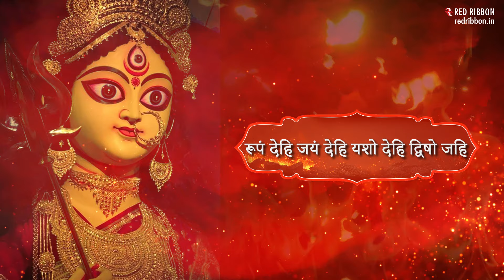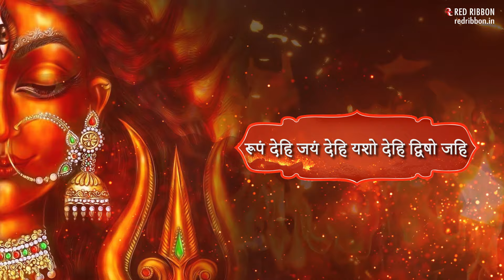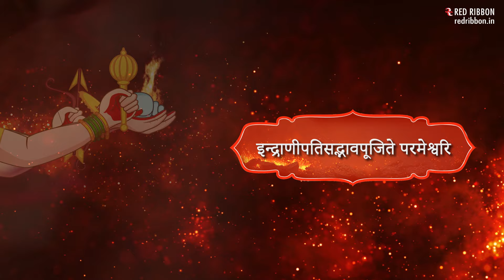Argala Stotram With Lyrics अर्गला स्तोत्रम | Harsh Poras Patel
On the occasion of Chaitra Navratri 2024, do listen to our latest release 'Argala Stotram" sung in the divine voice of Harsh Poras Patel.

Lyrics :
Jaya Tvam Devi Caamunndde Jaya Bhuu-Taapa-Haarinni |
Jaya Sarva-Gate Devi Kaalaraatri Namostu Te ||1||

Jayantii Manggalaa Kaalii Bhadrakaalii Kapaalinii |
Durgaa Shivaa Kssamaa Dhaatrii Svaahaa Svadhaa Namostu Te ||2||

Madhu-Kaittabha-Vidhvamsi Vidhaatr-Varade Namah |
Ruupam Dehi Jayam Dehi Yasho Dehi Dvisso Jahi ||3||

Mahissaasura-Nirnaashi Bhaktaanaam Sukhade Namah |
Ruupam Dehi Jayam Dehi Yasho Dehi Dvisso Jahi ||4||

Dhuumranetra-Vadhe Devi Dharma-Kaama-Artha-Daayini |
Ruupam Dehi Jayam Dehi Yasho Dehi Dvisso Jahi ||5||

Raktabiija-Vadhe Devi Canndda-Munndda-Vinaashini |
Ruupam Dehi Jayam Dehi Yasho Dehi Dvisso Jahi ||6||

Nishumbha-Shumbha-Nirnaashi Trailokya-Shubhade Namah |
Ruupam Dehi Jayam Dehi Yasho Dehi Dvisso Jahi ||7||

Vandita-Angghri-Yuge Devi Sarva-Saubhaagya-Daayini |
Ruupam Dehi Jayam Dehi Yasho Dehi Dvisso Jahi ||8||

Acintya-Ruupa-Carite Sarva-Shatru-Vinaashini |
Ruupam Dehi Jayam Dehi Yasho Dehi Dvisso Jahi ||9||

Natebhyah Sarvadaa Bhaktyaa Ca-Aparnne Durita-Apahe |
Ruupam Dehi Jayam Dehi Yasho Dehi Dvisso Jahi ||10||

Stuvadbhayo Bhakti-Puurvam Tvaam Cannddike Vyaadhi-Naashini |
Ruupam Dehi Jayam Dehi Yasho Dehi Dvisso Jahi ||11||

रूपं देहि जयं देहि यशो देहि द्विषो जहि ॥१२॥
Cannddike Satatam Yuddhe Jayanti Paapa-Naashini |
Ruupam Dehi Jayam Dehi Yasho Dehi Dvisso Jahi ||12||

Dehi Saubhaagyam-Aarogyam Dehi Devi Param Sukham |
Ruupam Dehi Jayam Dehi Yasho Dehi Dvisso Jahi ||13||

Vidhehi Devi Kalyaannam Vidhehi Vipulaam Shriyam |
Ruupam Dehi Jayam Dehi Yasho Dehi Dvisso Jahi ||14||

Vidhehi Dvissataam Naasham Vidhehi Balam-Uccakaih |
Ruupam Dehi Jayam Dehi Yasho Dehi Dvisso Jahi ||15||

Sura-Asura-Shiro-Ratna-Nighrsstta-Caranne-[A]mbike |
Ruupam Dehi Jayam Dehi Yasho Dehi Dvisso Jahi ||16||

Vidyaavantam Yashasvantam Lakssmiivantan.ca Maam Kuru |
Ruupam Dehi Jayam Dehi Yasho Dehi Dvisso Jahi ||17||

Devi Pracanndda-Dordanndda-Daitya-Darpa-Nissuudini |
Ruupam Dehi Jayam Dehi Yasho Dehi Dvisso Jahi ||18||

Pracanndda-Daitya-Darpa-Ghne Cannddike Prannataaya Me |
Ruupam Dehi Jayam Dehi Yasho Dehi Dvisso Jahi ||19||

Caturbhuje Catur-Vaktra-Samstute Param-[Ii]eshvari |
Ruupam Dehi Jayam Dehi Yasho Dehi Dvisso Jahi ||20||

Krssnnena Samstute Devi Shashvad-Bhaktyaa Sada-Ambike |
Ruupam Dehi Jayam Dehi Yasho Dehi Dvisso Jahi ||21||

Himaacala-Sutaa-Naatha-Samstute Param-[Ii]eshvari |
Ruupam Dehi Jayam Dehi Yasho Dehi Dvisso Jahi ||22||

Indraannii-Pati-Sadbhaava-Puujite Param-[Ii]eshvari |
Ruupam Dehi Jayam Dehi Yasho Dehi Dvisso Jahi ||23||

Devi Bhakta-Jano[a-U]ddaama-Datta-[A]anando-[U]daye-[A]mbike |
Ruupam Dehi Jayam Dehi Yasho Dehi Dvisso Jahi ||24||

Bhaaryaa Manoramaam Dehi Mano-Vrtta-Anusaarinniim |
Ruupam Dehi Jayam Dehi Yasho Dehi Dvisso Jahi ||25||

Taarinni Durga-Samsaara-Saagarasya-Acalo[a-U]dbhave |
Ruupam Dehi Jayam Dehi Yasho Dehi Dvisso Jahi ||26||

Idam Stotram Patthitvaa Tu Mahaastotra Patthen-Narah |
Saptashatiim Sama-[A]araadhya Varam-Aapnoti Durlabham ||27||